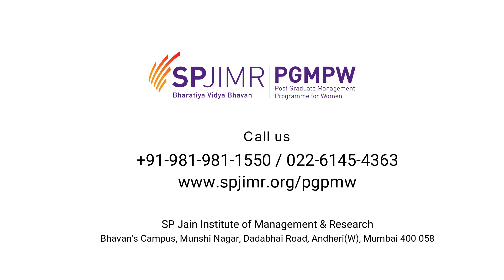Soniya Chilkewar (PGMPW Batch 2019)- How can I fulfill my dreams?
Learn how Soniya, who worked as an HR professional,  gained her confidence to get back to her career, after a career break she took to take of her family. She talks about what the programme taught her and what is unique about this programme that has helped her to develop as a leader and also become more creative and spiritual.

PGMPW is an innovative management programme crafted exclusively for women who have taken a career break and now seek to return to a corporate role. The programme was launched by SPJIMR, a top ranked school of management known for its unique pedagogy that helps build socially sensitive leaders.

In the short time since its launch in 2016, the programme has stood out for its unique design, intensive curriculum and wide-ranging industry partnerships. The all-women class of PGMPW is known for participants who are inspired and ready to make a mark as they return to take up leadership positions in the corporate world.

In doing so, the participants help corporates add to their leadership pipeline, making it more diverse and enabling businesses draw from the varied experience that returning women bring to the workplace.
If you are looking for a qualification that can accelerate your return to a corporate role, and at an institution with outstanding credentials, the PGMPW is the right programme for you. If you are looking for a program that is designed to bring deserving women up-to-speed after a break, and at an institution with outstanding credentials, the corporate world trusts, this program is the right choice.